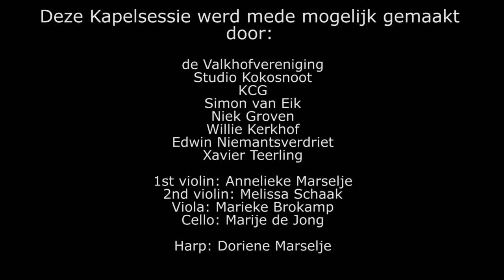Kapelsessie: Navarone - Dawn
All arrangements by: Chris Christodoulou & Robin Assen, except Highland Bull by: Mihkel Zilmer & Robin Assen

Quarter Restless (intro December) written and arranged by: Chris Christodoulou & Robin Assen

Scoring by: Chris Christodoulou & Robin Assen